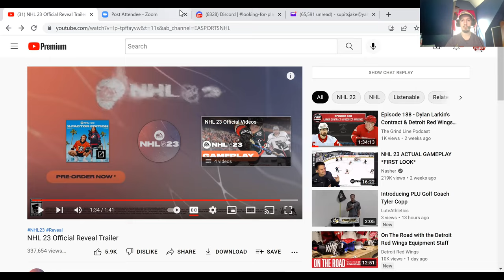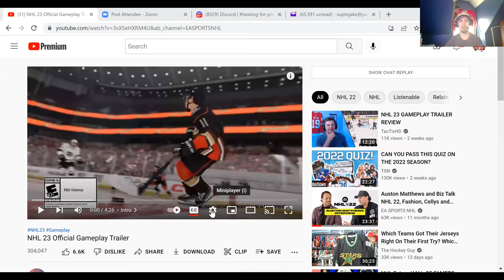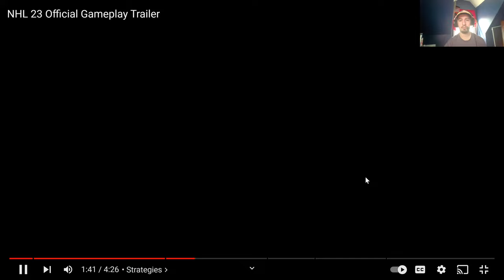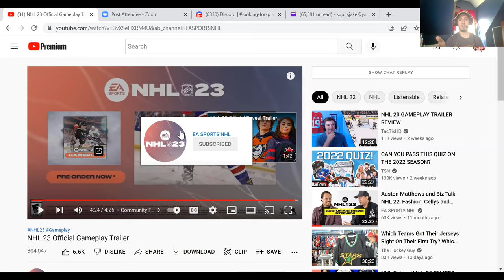NHL 23 Gameplay Trailer Reaction | Deep Dive Opinions and Info